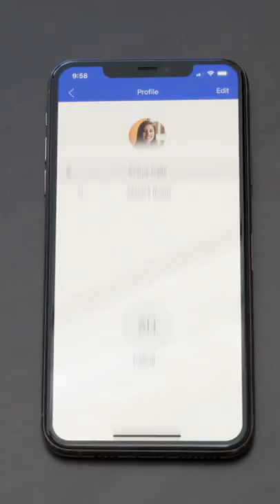Next Level Communication: Phat Scooters + Nextiva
Phat Scooters is changing the personal travel game with its innovative line of electric scooters. So when business started booming, Phat Scooters needed to upgrade its phone system to meet the high demand. That's when they contacted Nextiva.

As a direct-to-consumer brand, Phat Scooters' customers will pick up the phone to get sales and support conversations started. A reliable, flexible, and full-featured phone system was needed to provide the highest quality of service without any issues or interruptions.

Features like call recording, auto attendant, and call groups allow Phat Scooters' customer service team to fine-tune its quality of support. When employees are on the move, they can still take calls through Nextiva's mobile app with ease. This is the sort of flexibility and mobility you get with Nextiva.

Ready to upgrade your business phone system? Find a plan that's right for you: